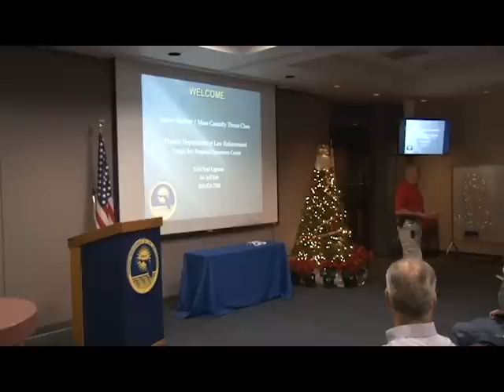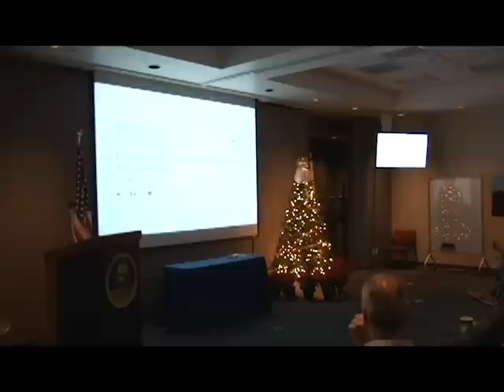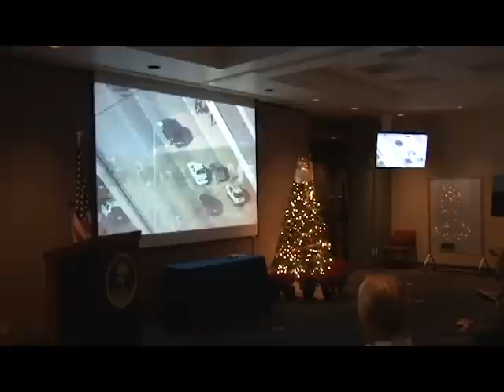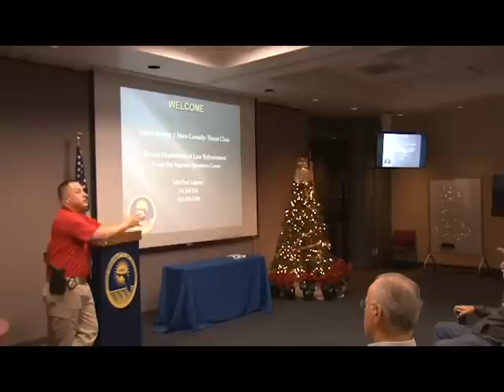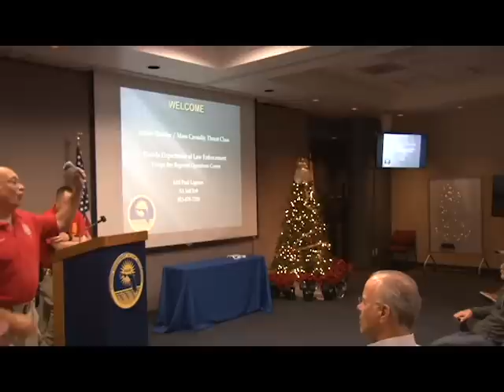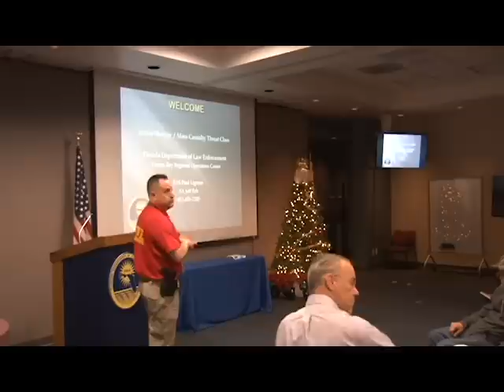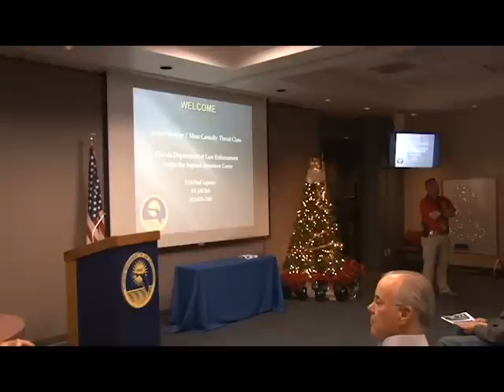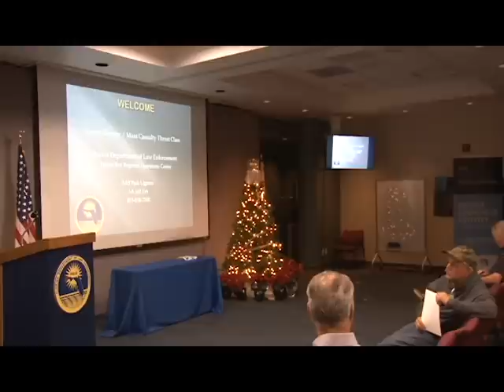USF SafetyFlorida Active Shooter Preparedness Workshop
Active Shooter Preparedness Workshop Dec 14, 2018 at the Florida Department of Law Enforcement

presented by: Special Agent Supervisor Paul Ligman and Special Agent Jeff Erb, Counter Terrorism Squad and High Liability instructors for the FDLE